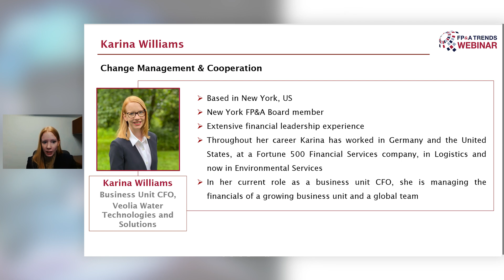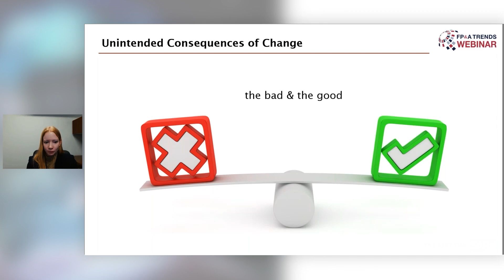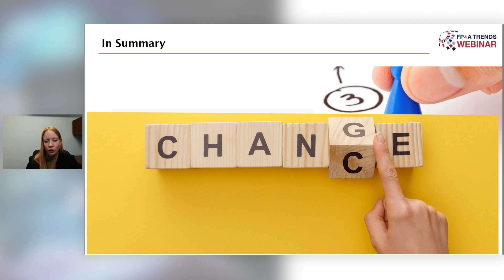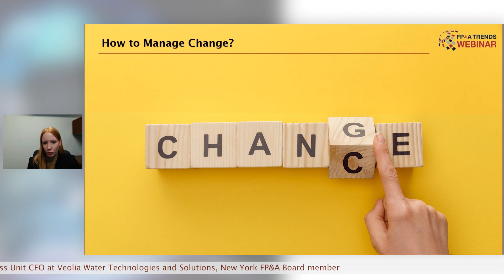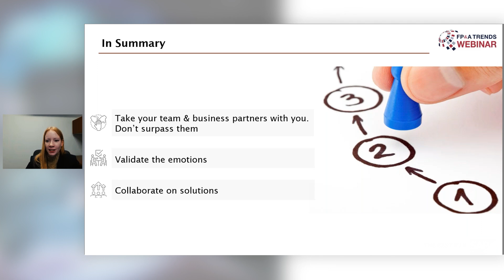Change Management & Cooperation​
Change Management has already become one of the trends that shape our industry.

❓ How can FP&A professionals master this art?

Karina Williams, Business Unit CFO at Veolia Water Technologies and Solutions, shares her practical insights and experience with FP&A Change Management.

💡 She outlines the opportunities and challenges brought by change, drawing from her experiences with organisational transitions and tool implementations.

▶️ Discover more insights in this video.